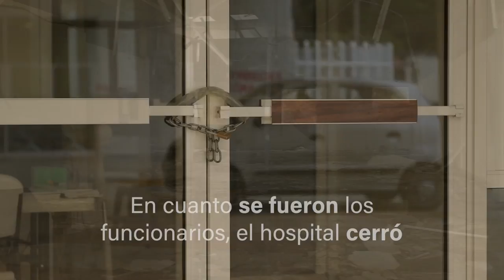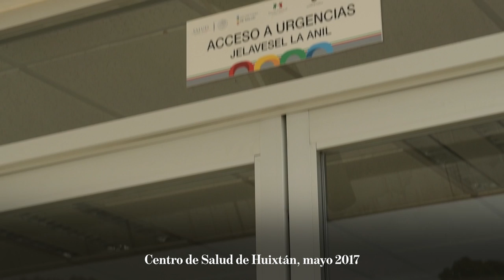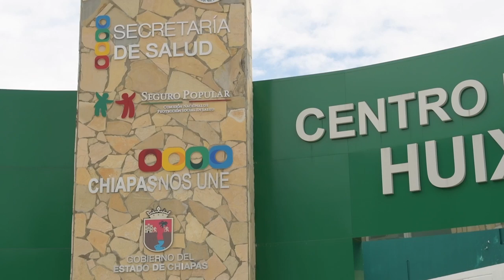Salud en Chiapas: solo para la foto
En Chiapas ya es costumbre construir clínicas y hospitales... cerrarlas al día siguiente del acto protocolario o dejarlas en el abandono. Suman 31.